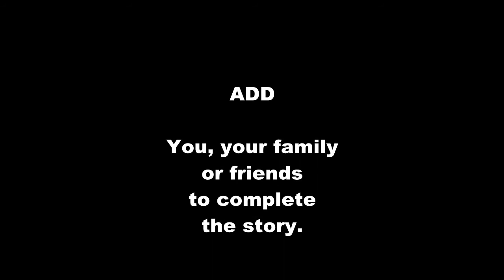COZUMEL: LUXURY PENTHOUSE CONDO ON THE BEACH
These scenes are of the interior of a condo building on the island of Cozumel, Mexico, which lies off shore south of Cancun and near the Rivera Maya. The apartment has original art work throughout and the latest appliances, plus a wraparound deck overlooking palm trees and the beach. We are not agents for this property. If you'd like more information about lower cost private villas and condos for rent on Cozumel and the Yucatan, please go and used the contact button.